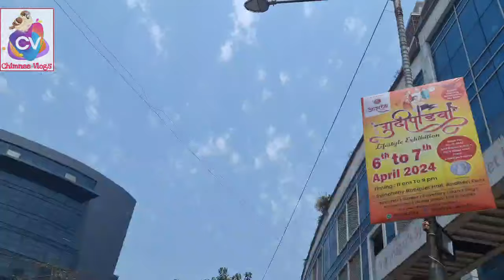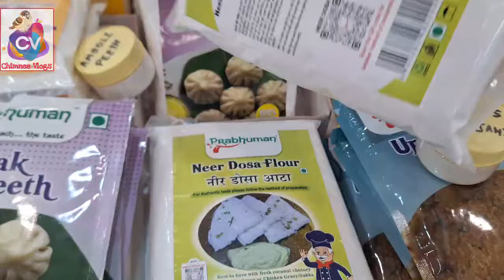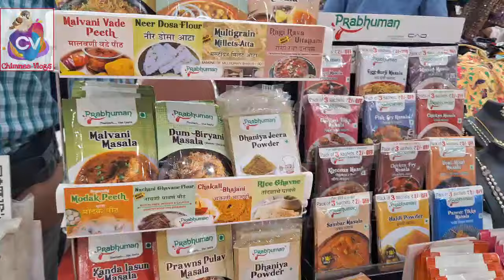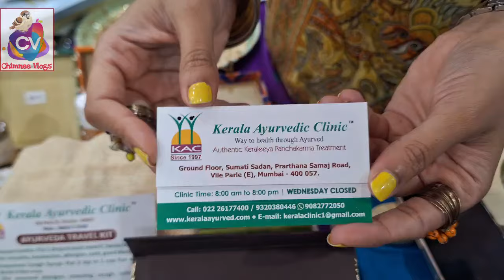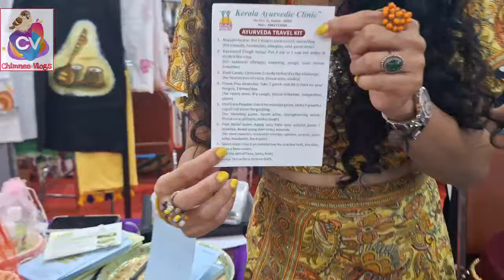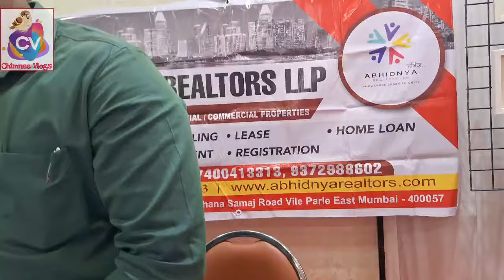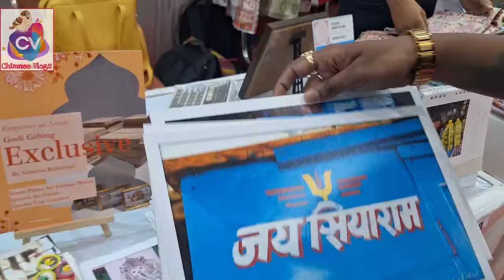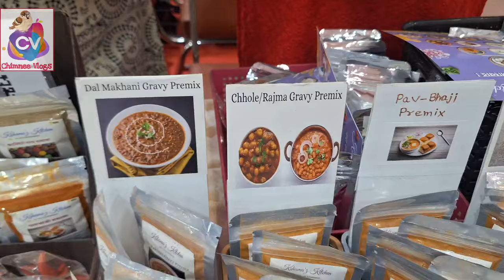Symphony Banquets मध्ये आहे गुढी पाडवा प्रदर्शन व विक्री | Gudhi Padwa Sale and Exhibition 2024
Symphony Banquets मध्ये आहे गुढीपाडवा प्रदर्शन व विक्री | Gudivada Sale and Exhibition 2024

Address : Symphony Banquets, Near D-mart, Andheri east, mumbai 400069